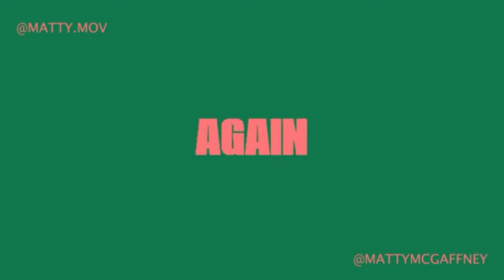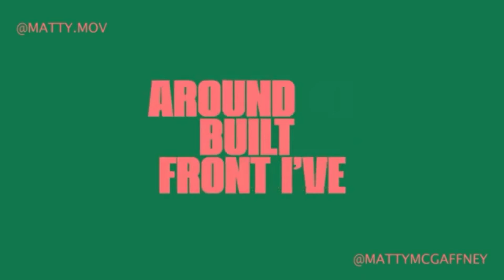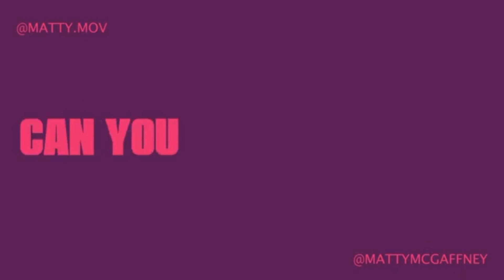THE LADY GOT IT RIGHT❤️Don’t give up on love babe xoxo